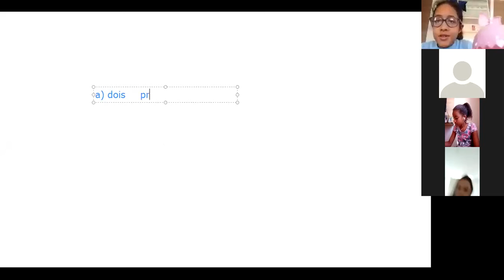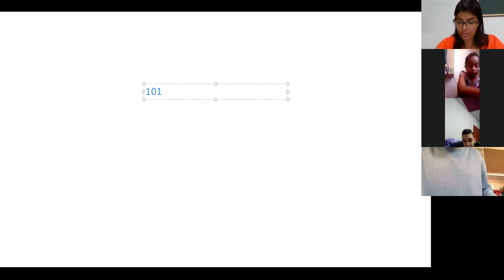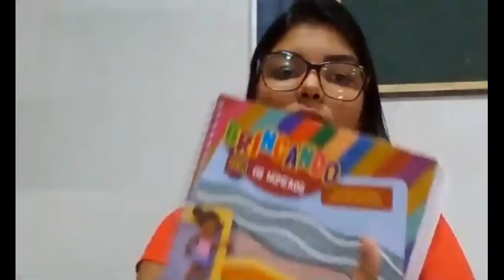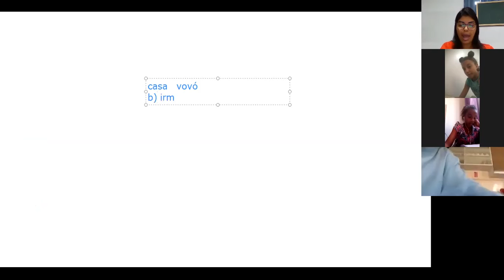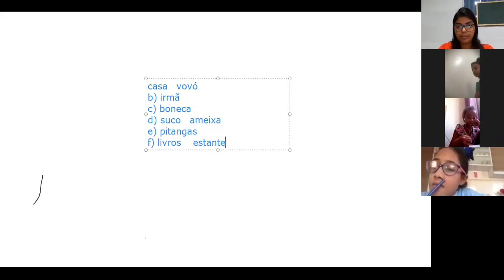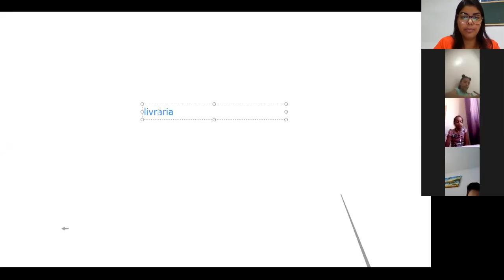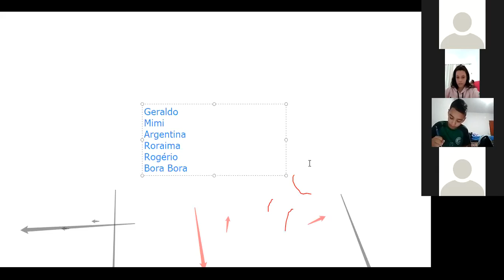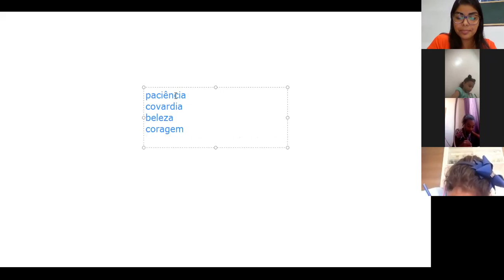Aula no Zoom dia 23/06 4º ano Vespertino 2ª aula